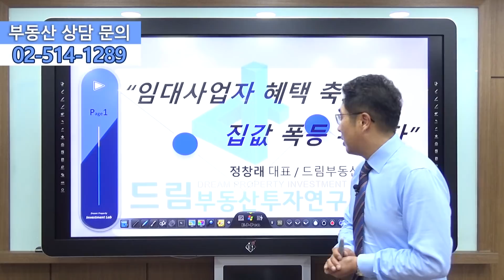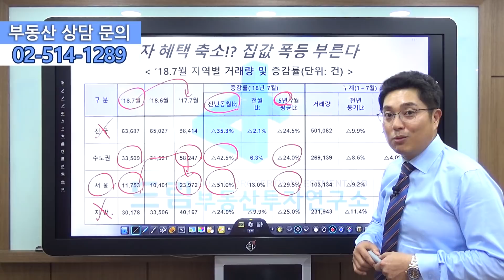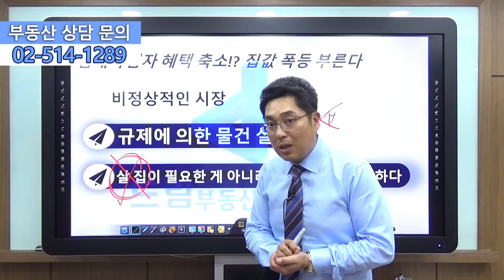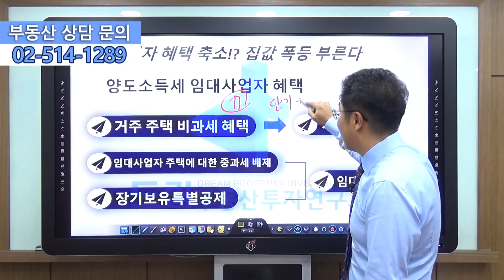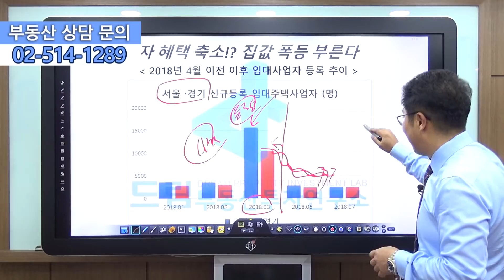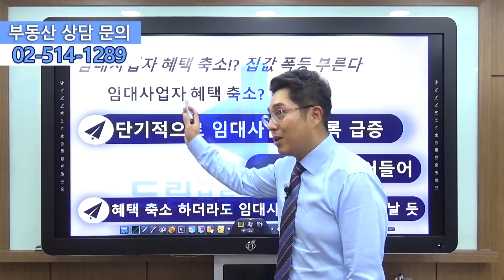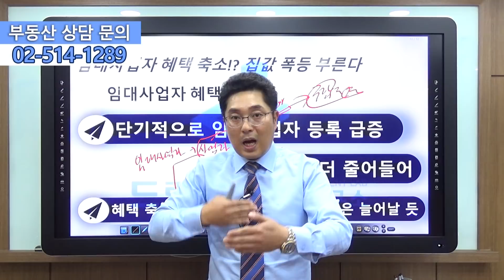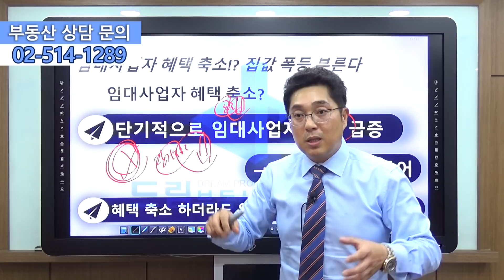[부동산 성공 투자] 임대주택사업자 혜택 축소 집값 폭등 부른다! 부동산 투자 및 상담 문의 : 02-514-1289 드림부동산투자연구소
※ 부동산방송 : 한국경제 TV 매주 수요일 오후 5시 ~ 6시

※ 부동산세미나 : 매주  목요일 오후 1시 ~ 3시 / 강사 정창래 대표